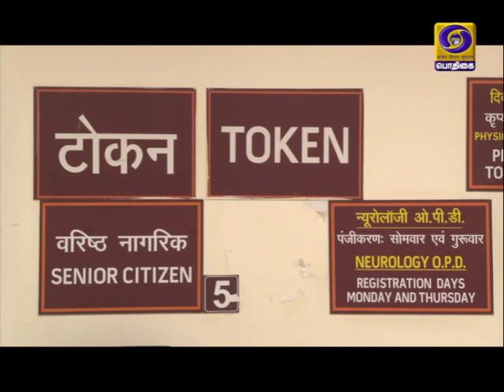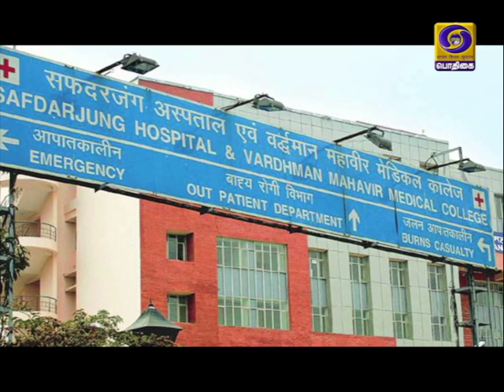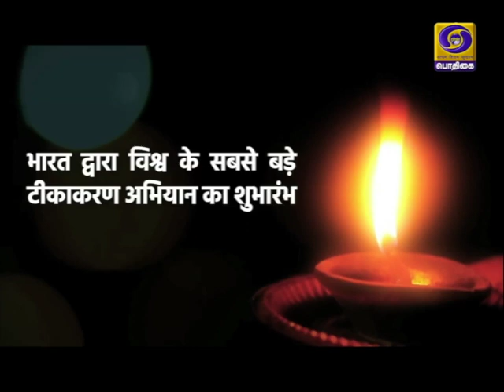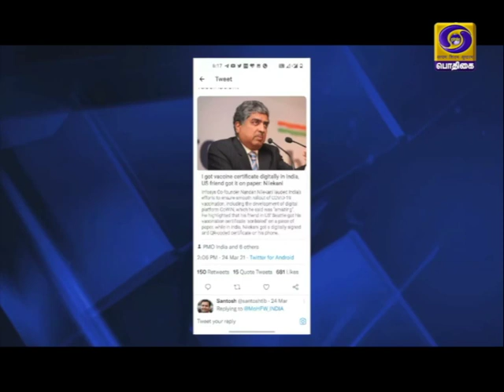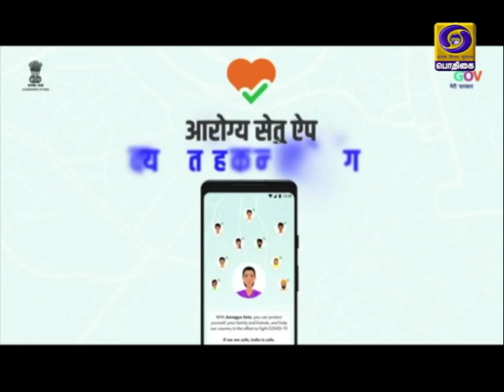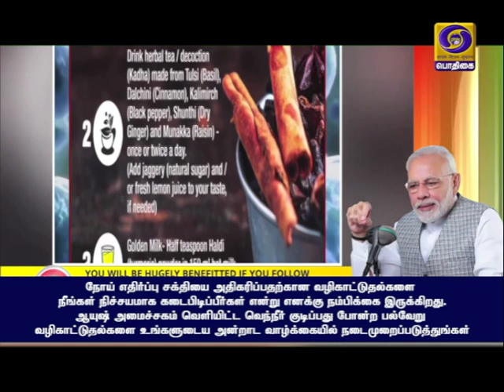Health care for all and pride in india's traditions (Yoga and Ayurveda) - Tamil Version